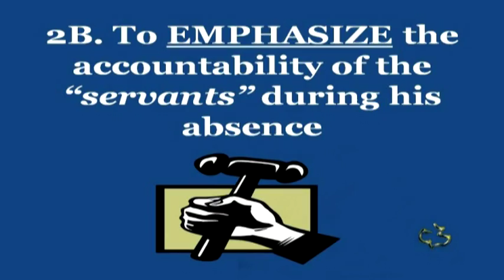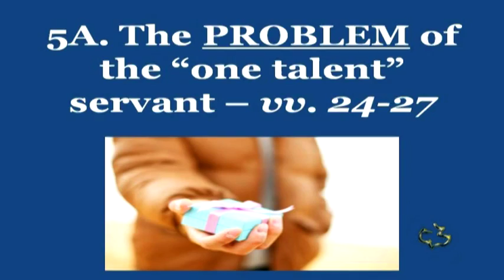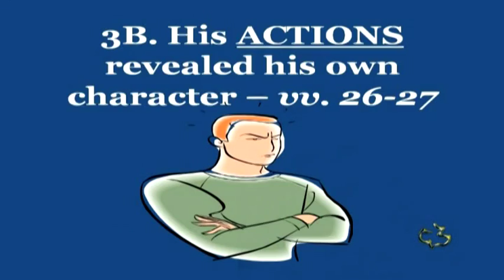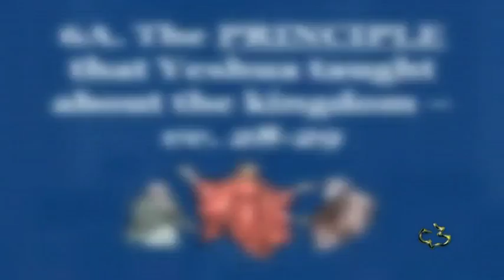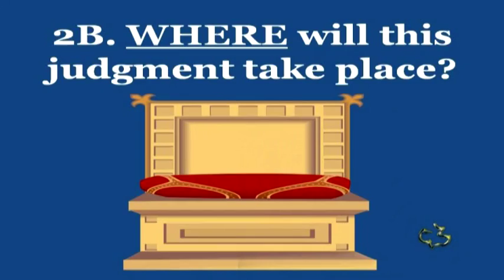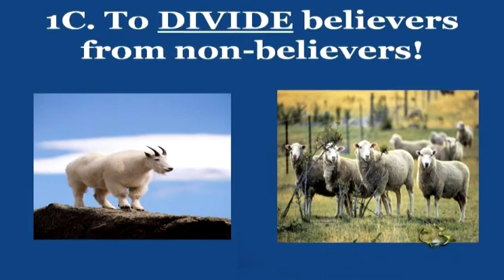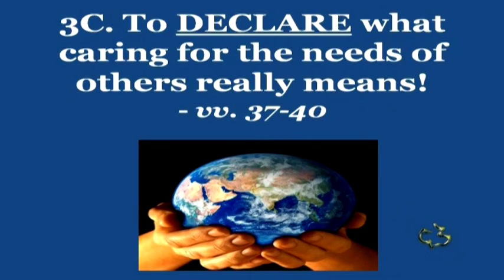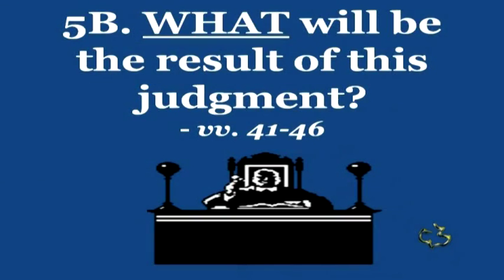New Testament - Matthew 25:14-46 - Don't Be Unfaithful - Dr. David Hocking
New Testament - Matthew 25:14-46  - Don't Be Unfaithful - Dr. David Hocking - CC Windward

New Testament - Matthew 25:14-46  - Don't Be Unfaithful - Dr. David Hocking - Calvary Chapel Windward - OAHU, HAWAII - Pastor Tim Newman - From Local Olelo / Oceanic / Time Warner Cable show "A View from Calvary" - Episode # 163: - Original Air Date:            A.D.